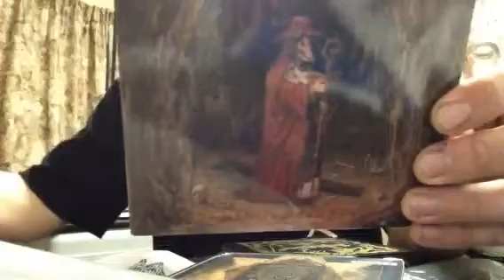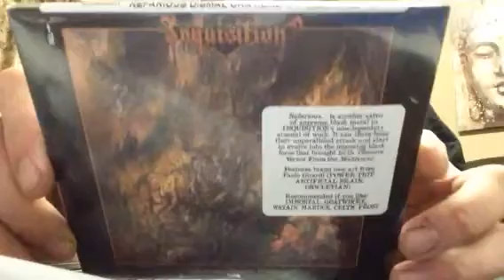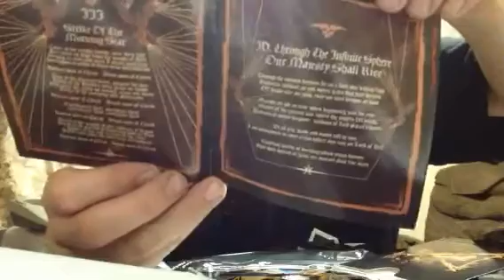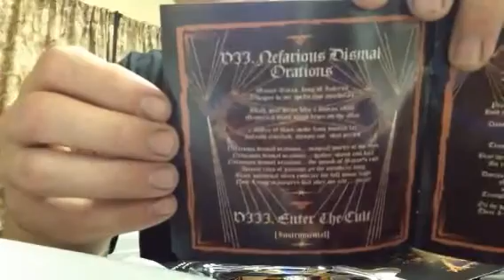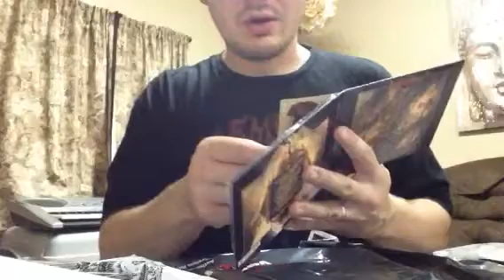Inquisition - nefarious dismal orations - unboxing